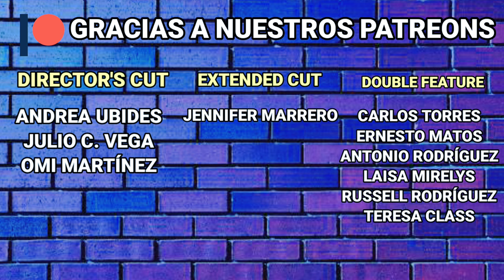Eternals (2021) ¿La Peor Película del MCU?